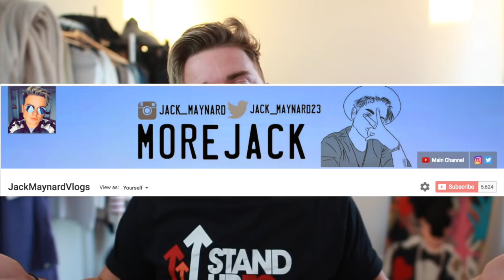MY BIG ANNOUNCEMENT